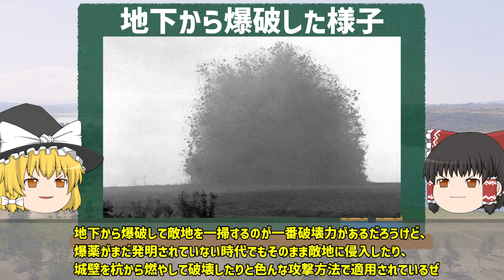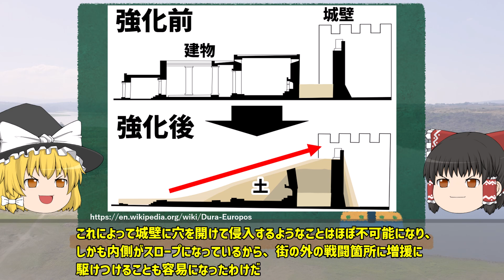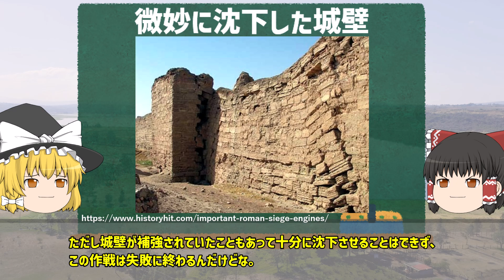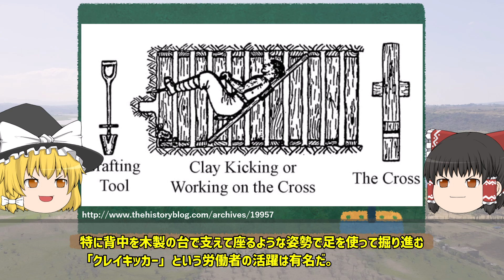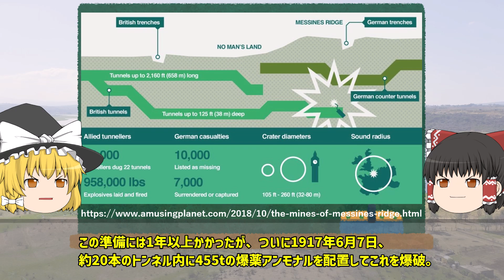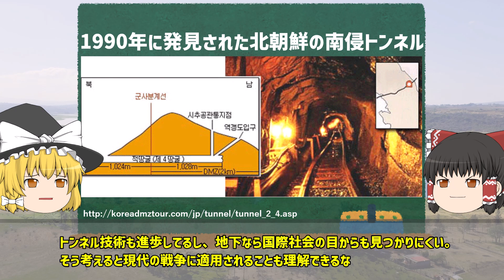【ゆっくり解説】トンネル掘削兵の地下戦争【坑道戦】